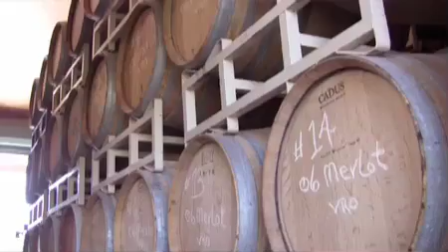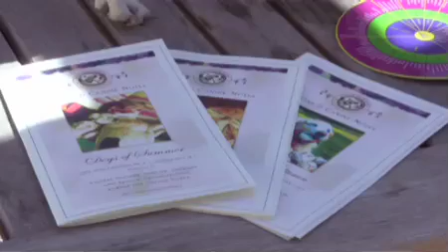Wine - Dog Lovers Wine Club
Travel to Santa Barbara wine country with Six Minute Style host Susan Doherty and learn more about the Dog Lovers Wine Club. Feel good knowing you are supporting dog rescue groups nationwide while sampling some amazing wines each month. How great is that?